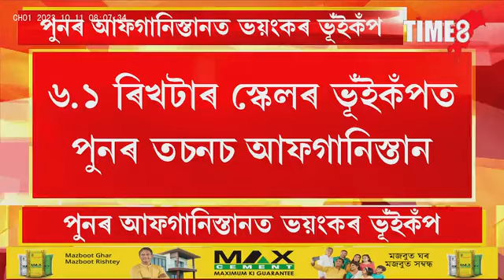পুনৰ ভয়ংকৰ ভূঁইকঁপ, পুৱাই আফগানিস্তানত ৬.১ ৰিখটাৰ স্কেলৰ ভূমিকম্প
পুনৰ ভয়ংকৰ ভূঁইকঁপ, পুৱাই আফগানিস্তানত ৬.১ ৰিখটাৰ স্কেলৰ ভূমিকম্প, পুনৰ তচনচ আফগানিস্তান